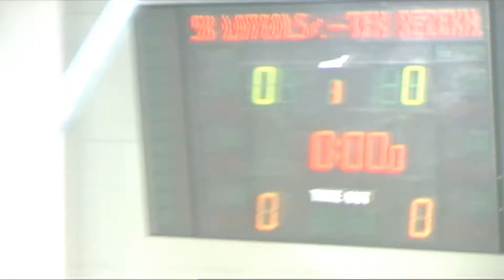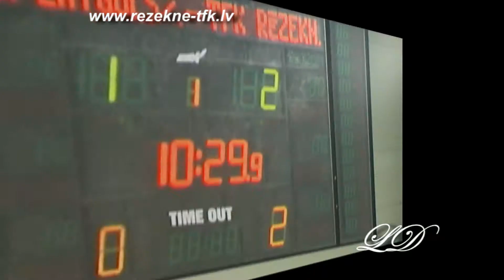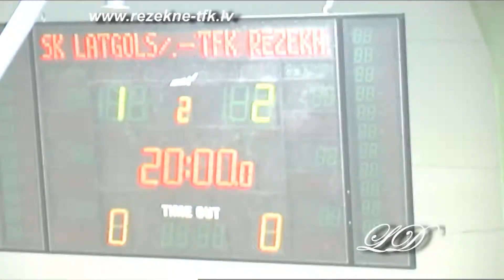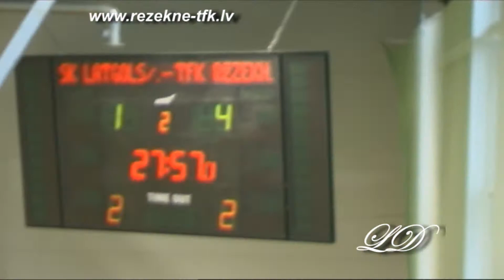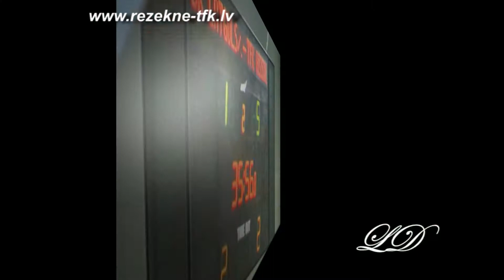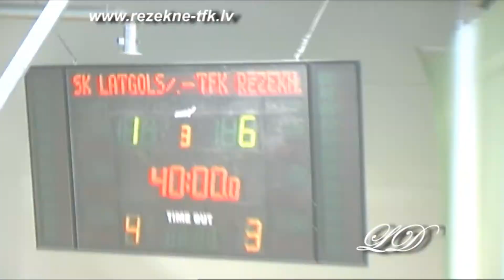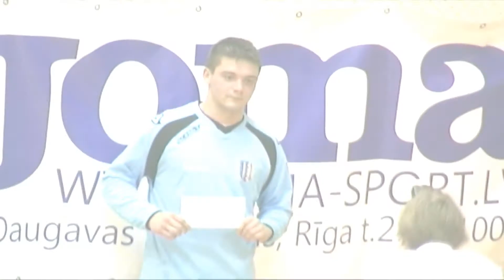SK LATGOLS/LUDZA - TFK RĒZEKNE/EKSP. (pusfināls)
16.11.13. Rēzekne. Otrais ikgadējais futzāla turnīrs "TFK RĒZEKNE KAUSS 2013" vīriešu komandām. Turnīra pusfināls (par 1-4 vietu): SK LATGOLS/LUDZA - TFK RĒZEKNE/EKSP.
16.11.13. Резекне. Второй ежегодный турнир по футзалу "TFK RĒZEKNE KAUSS 2013" среди мужских команд. Полуфинал (за 1-4 места): SK LATGOLS/LUDZA - TFK RĒZEKNE/EKSP.